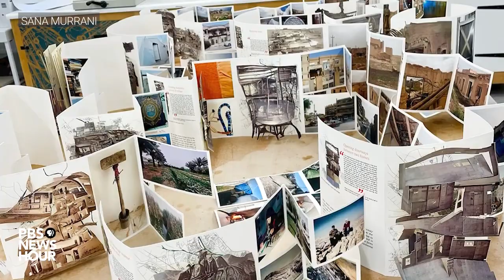WATCH : What it means to be Iraqi, 20 years after the U.S. invasion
What does it mean to be Iraqi, 20 years after the U.S. invasion?